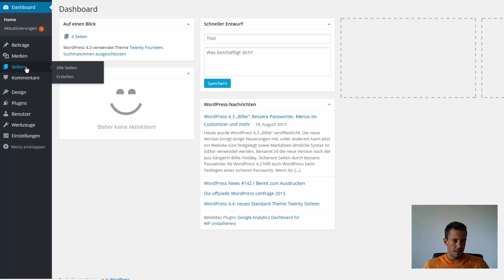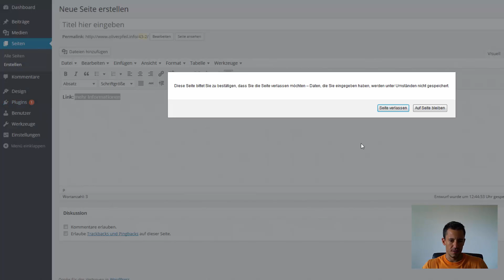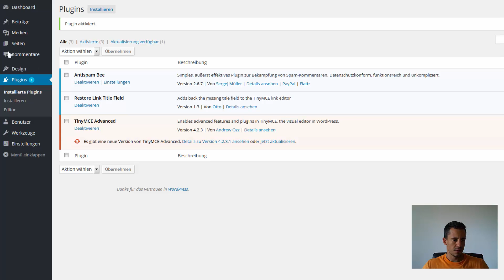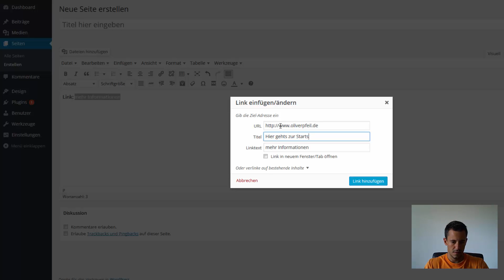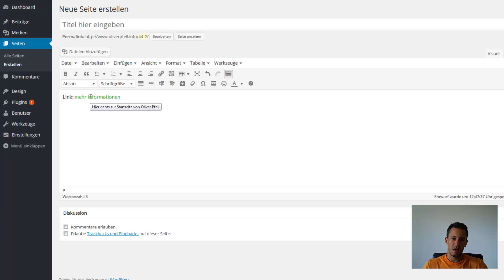WordPress Title-Attribut wiederherstellen 🇩🇪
✅ In diesem Video erfährst du, wie du das WordPress Title-Attribut wiederherstellen kannst. Seit WordPress 4.2 kannst du nämlich das Title-Attribut nicht mehr setzen.

▬▬▬▬▬▬▬ WordPress ▬▬▬▬▬▬▬

▬▬▬▬▬▬▬▬ Inhaltsverzeichnis ▬▬▬▬▬▬▬▬

00:00 WordPress Title-Attribut wiederherstellen
01:34 WordPress Plugin Restore Link Title Field installieren

Mit dem Update auf WordPress 4.2 wurde das Title-Attribut im WordPress-Editor entfernt.

Beim Setzen eines Links kannst du also das Title-Tag nicht mehr setzen, sondern nur noch die URL angeben. Wieso diese Möglichkeit entfernt wurde, kann ich dir leider nicht beantworten.

Ich finde das Title-Tag aus folgenden beiden Gründen sehr wichtig:

1. zusätzliche Information für den Besucher. Wenn der Website-Besucher mit der Maus über den Link fährt, erscheint der Title-Tag. Dadurch kann sich der Besucher mehr unter dem Link vorstellen und es schafft Vertrauen.

2. SEO-Aspekt. Google wertet dieses TAG natürlich aus und hat mehr Informationen über die verlinkte Seite. Wie wichtig dieser SEO-Punkt wirklich ist, wissen natürlich nur die Jungs von Google. Da das Setzten des Title-Tags im Editor von WordPress in wenigen Sekunden erledigt ist, solltest du es unbedingt nutzen.

Mit dem WordPress-Plugin "Restore Link Title Field" kannst du dieses Feld wiederherstellen. Installiere dazu dieses Plugin und aktiviere es. Dann hast du diese Funktionalität wieder in deinem WordPress-Editor integriert.

▬▬▬▬▬▬▬ Mehr Informationen ▬▬▬▬▬▬▬

▬▬▬▬▬▬▬▬ Hashtags ▬▬▬▬▬▬▬▬

▬▬▬▬▬▬▬▬ Impressum ▬▬▬▬▬▬▬▬